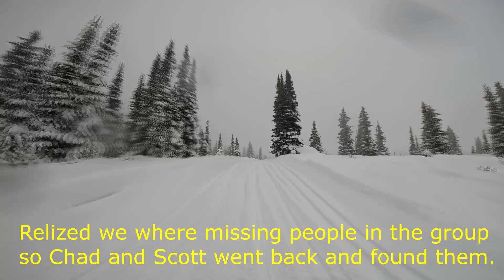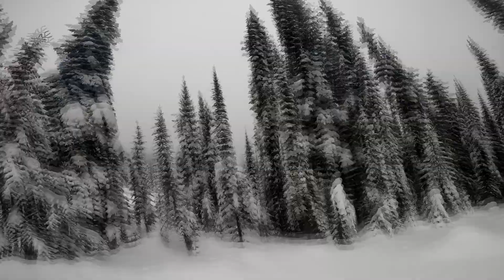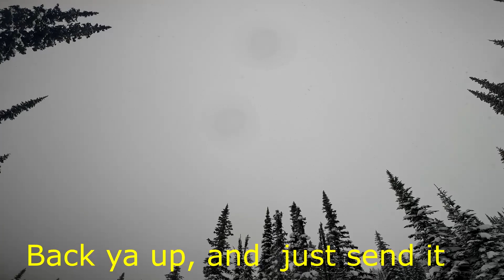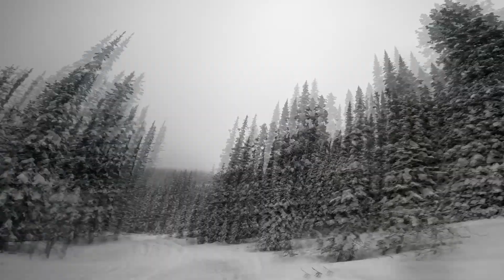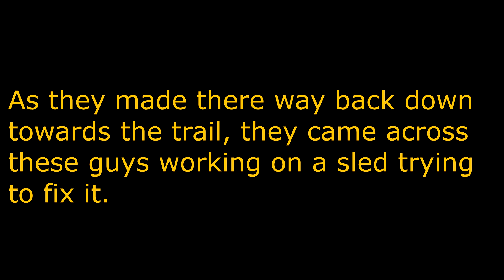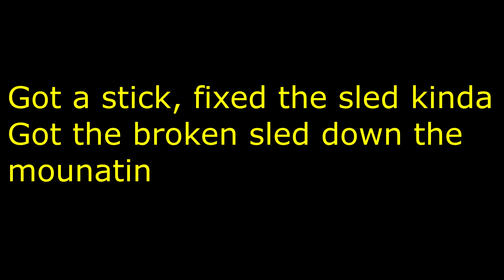Polaris Demo Day Ride at Yank Peak, Broken Sled and Carnage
On our adventure this week we go to Yanks Peak for Polaris demo day, we go ride with a huge group of people, with all different levels of skills. we snowmobile all over the mountain. Yep there is a lot of stucks throughout the day, and some of them we didn't even get on camera so sad. yep there is a bunch of exploring all over the mountain,  when we finally made it too the cabin at yanks there was so many people there like over 50 riders, Vanessa does some hill climbs, Chad and friends go play in an area people call shit-ville, its just a super steep hill with trees around where people like to do wheelies. Some people like to play there, some people don't. twice on this adventure we had to go find some of our group.